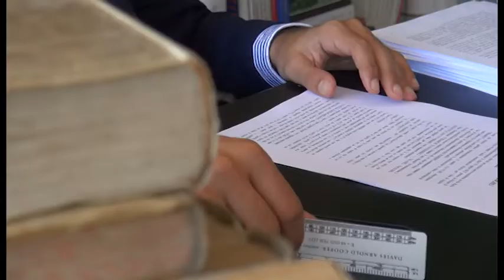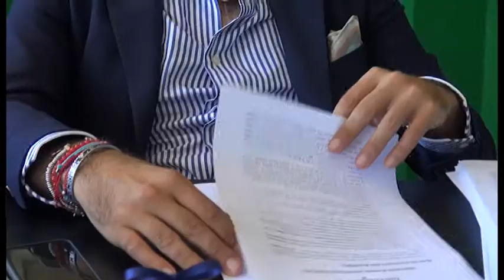La battaglia di Ilaria Bidini contro il cyberbullismo. Il legale: "atti persecutori"